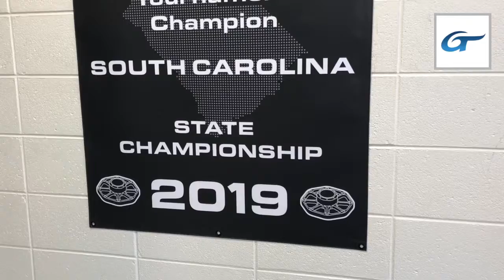Local Robotics Team Wins State Championship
Bob Jones Academy, a local Christian school with students from Greer, recently had the middle school robotics team win in the state competition. Watch this clip to learn more.